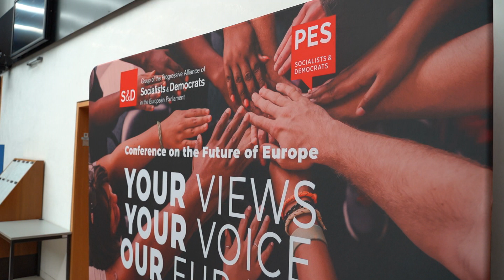Dan Nica, în topul celor mai influenți europarlamentari români